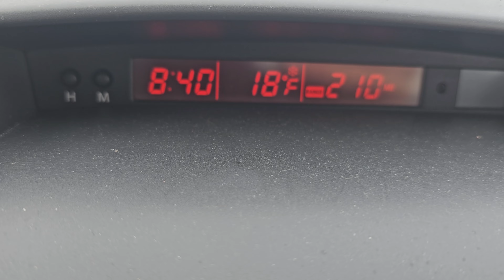Drop Day Clothing Brand | Exciting BTS look!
Hey Dream Team! Get ready for an exclusive sneak peek into the making of our next big drop! 🎣👕

In this video, I'm beyond excited to share with you the behind-the-scenes journey of receiving the sample hoodie for our upcoming drop! 🌟 Not only do we dive into the details of this stunning fishing logo hoodie, but we're also giving you an insider's look at our photo shoot process. 🔥

👕 Hoodie Details: Crafted with care, our next-level apparel is a blend of 80% cotton and 20% polyester, ensuring maximum comfort and style for everyone. This unisex piece is a must-have for any wardrobe, especially for all you fishing enthusiasts out there! 🐟

Join me as I share the excitement and journey of our brand, diving into the world of [Your Clothing Brand Name] and what sets us apart in the industry. 🌟 Let's build up the hype together for this upcoming drop – trust me, you won't want to miss out! 💥

Whether you're a seasoned pro or just starting out, this video is packed with tips and insights on how to make your mark in the clothing brand industry. 🔔

Thanks for joining me on this exciting journey – let's make this drop the best one yet!